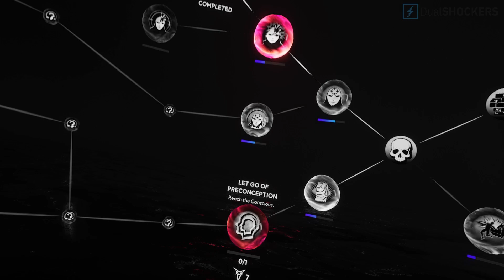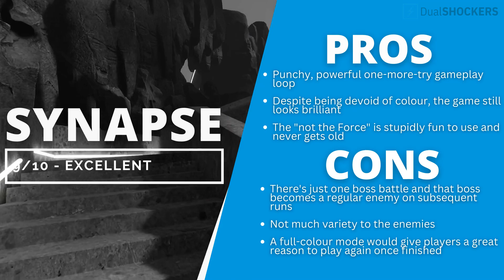Synapse PSVR 2 Review - Feel The Force! | DualShockers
Synapse is a thrill from start to finish and one of the best games to use the PSVR 2's eye-tracking tech. It's punchy, powerful fun, but it's let down a little by a lack of color. Watch our Synapse review for the full scoop.